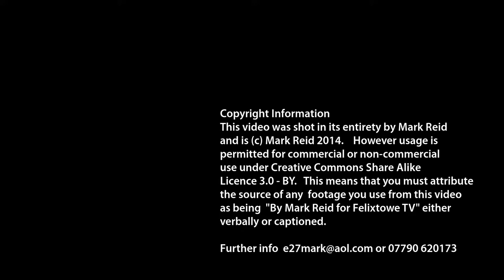Search & Rescue Felixstowe 26/2/2014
This is raw footage and uncaptioned.
Copyright Information
This video was shot in its entirety by Mark Reid
permitted for commercial or non-commercial
use under Creative Commons Share Alike
Licence 3.0 - BY.   This means that you must attribute
the source of any  footage you use from this video
as being  "By Mark Reid for Felixstowe TV" either
verbally or captioned.